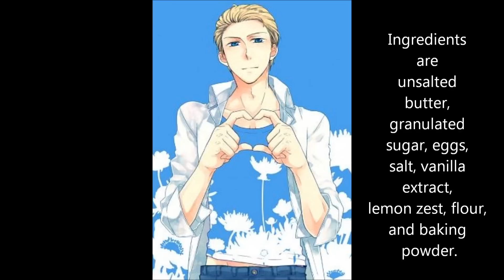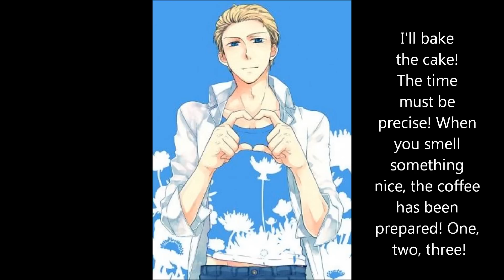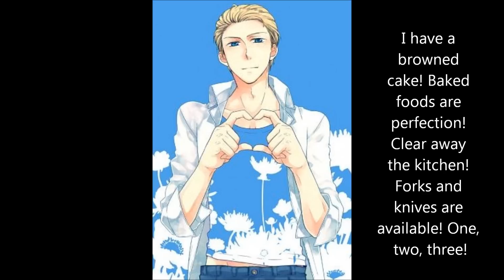(APH) ~ Germany ~ Ich Liebe... FULL English Lyrics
Shine bright like a Doitsu.

2 things disappointed me about this song.
1) IT IS TOO SHORT. Under 3 minutes should never happen.
2) I seriously thought Germany would say somewhere Ich liebe... Itaria...

Picture isn't mine. Music isn't either.